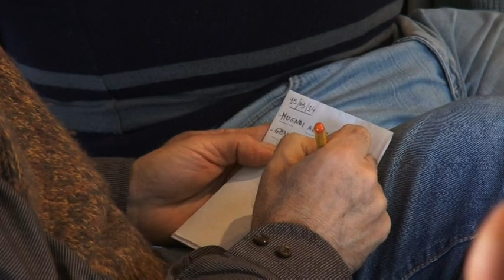Caos nelle scuole dell'infanzia di Arezzo, Cgil "chiediamo coraggio alla giunta Fanfani"